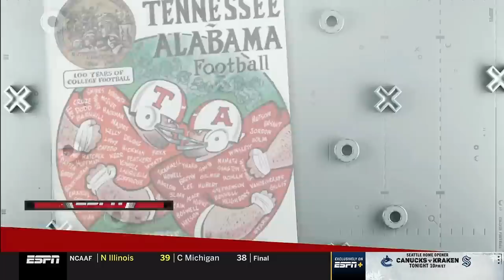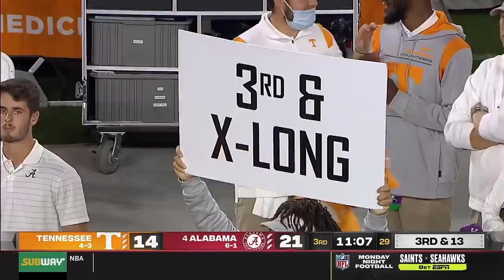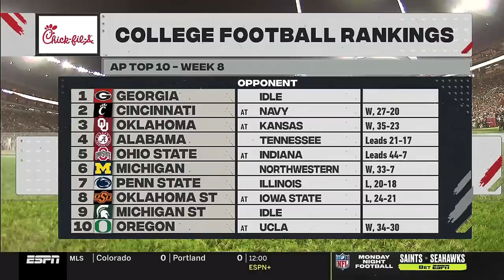2021 Tennessee vs Alabama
2021 Tennessee vs Alabama